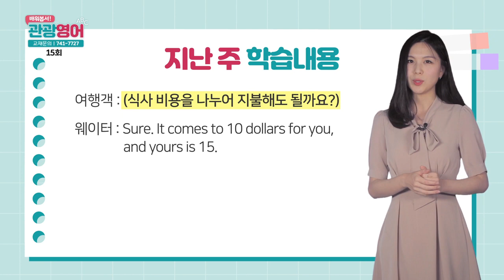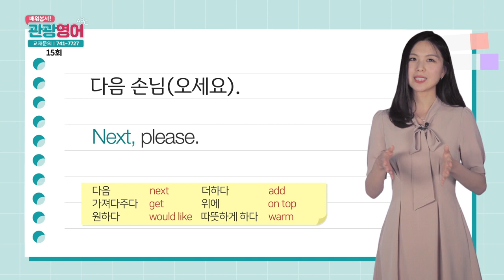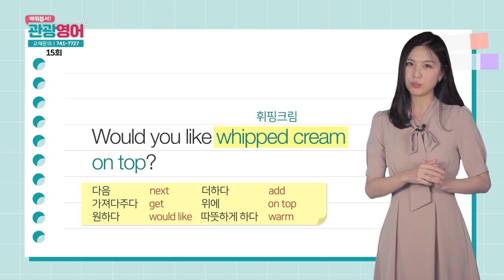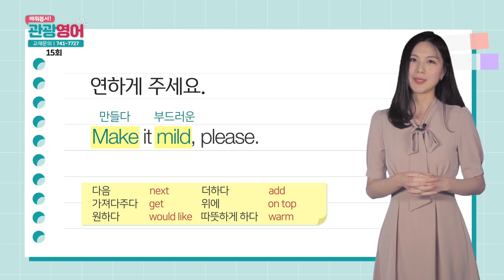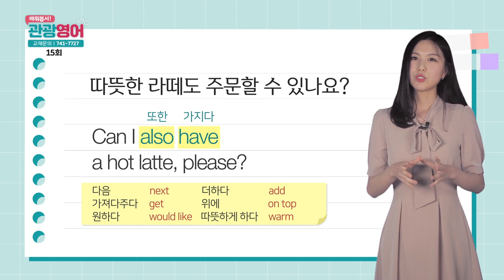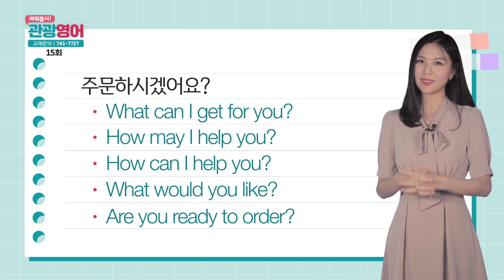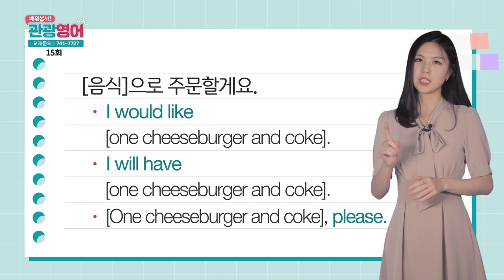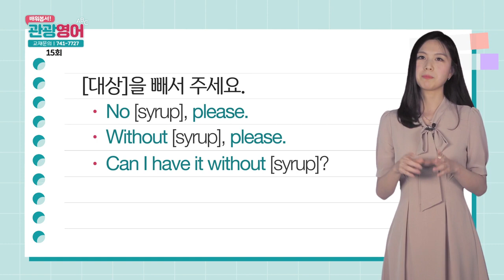2019 배워봅서 관광영어 - 15강